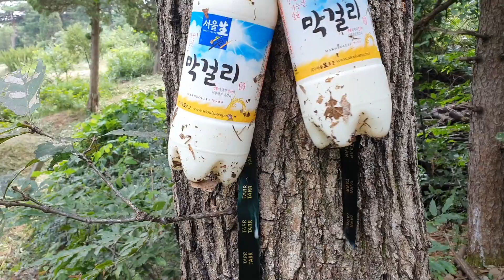수액 대신 막걸리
수액터가 서서히 말라가고 있어 막걸리 2통 사다 걸어 둬봤습니다. 막걸리를 직접적으로 먹지는 않는데, 나비가 많이 찾아 들었습니다.